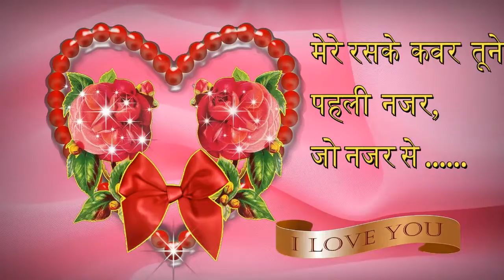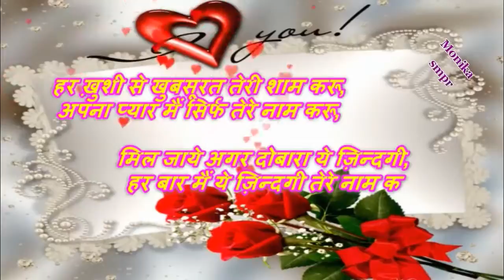Wave music is(11)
Chandan dhamaka